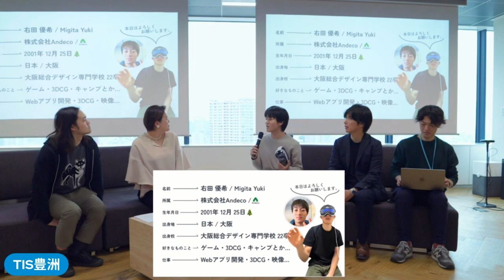Next Smart City 〜スマートシティのその先を考える〜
「Next Smart City」は、スマートシティの未来を形作る革新的なアイデアとソリューションを探求するイベントです。このイベントは、テクノロジーと持続可能性が融合した未来都市のビジョンを共有し、実現に向けた知見と経験を交換する場を提供します。今後、テーマを変えて四半期ごとに1回程度の頻度で定期的に開催していきます。

開催日時
2024年3月28日 15:00〜18:00（14:30 受付開始）

主催
Next Smart Cityイベント実行委員会
（事務局：一般社団法人コード・フォー・ジャパン、TIS株式会社）

プログラム
第1部：対談＋パネルディスカッション（オンライン視聴有り）90分
第1部では、スマートシティに関する最先端の知識と実践例をもつ、様々な分野の専門家が参加する対談とパネルディスカッションを行います。参加者はデジタル技術が地域社会の生活向上にどのように貢献できるかについて、深く理解することができます。
※第1部のみLIVE配信いたします。

対談（30分）
・TIS 油谷実紀 氏
・Code for Japan 関治之 氏

パネルディスカッション（45分）
・モデレータTIS 多田功 氏
・TIS 坂本諒太 氏
・Andeco 右田優希 氏
・Code for Japan 川邊悠紀 氏
・インテージ 田畑夏子 氏